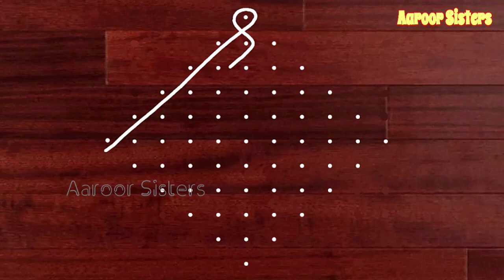(11*1) Simple 11 dots sikku kolam , kambi kolam , pulli kolam ,muggulu @Aaroor Sisters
Rangoli
kolam
recipes
Melikala muggulu
aaroor sisters